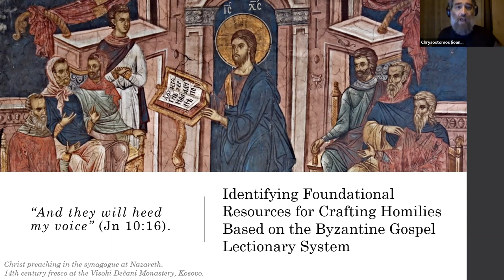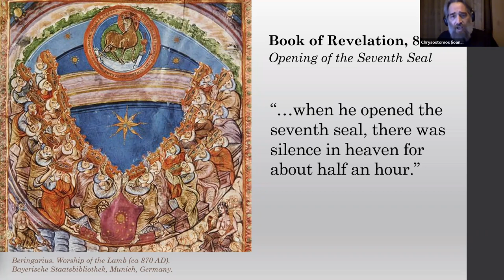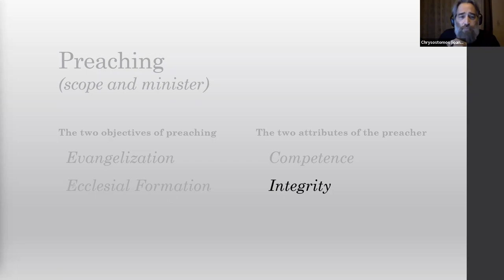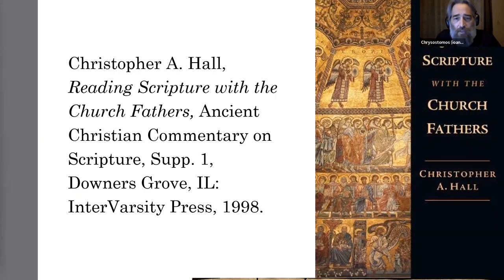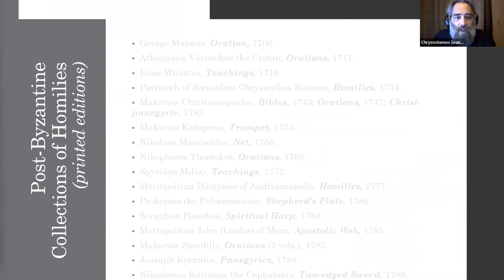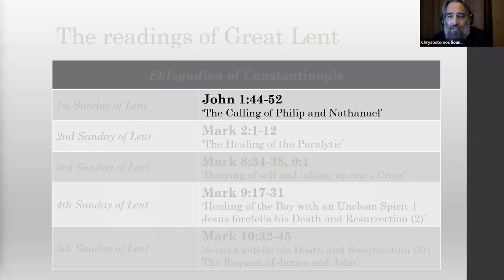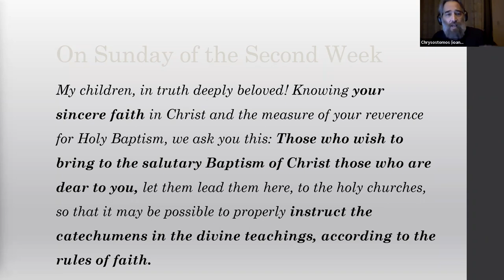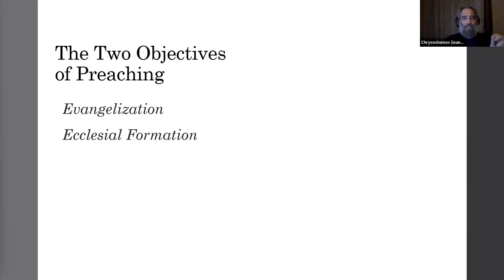The Art of Preaching Session 3—Fr. Chrysostomos Nassis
The Metropolis of San Francisco and The Orthodox Christian Network present series of three distinct, but connected perspectives on how to offer a profound sermon in our times.

In Session Three, we heard from Fr. Chrysostomos Nassis. This event was originally recorded on April 8, 2022.